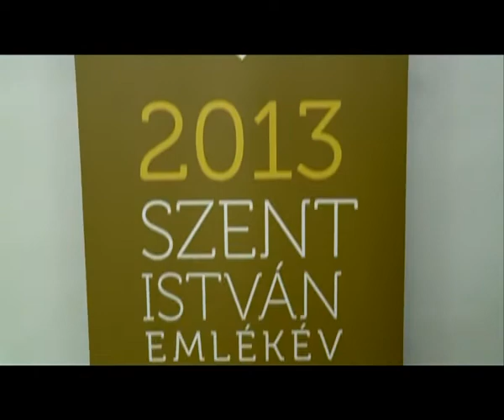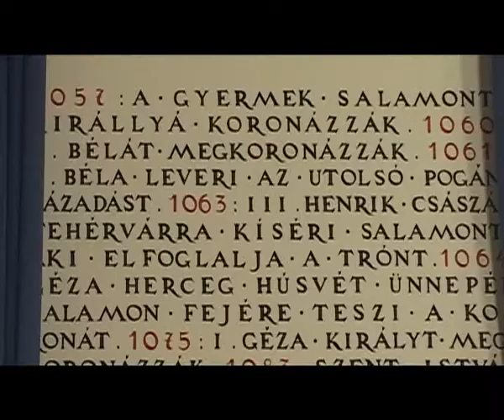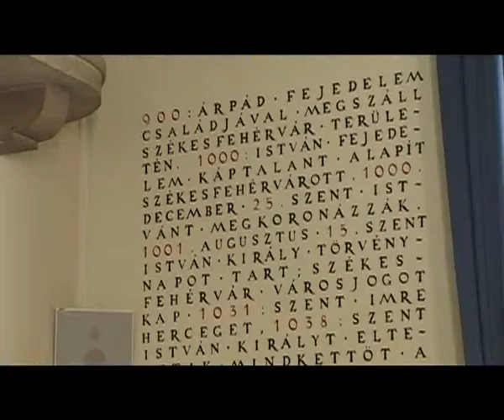Összeállítás a 2013-as Emlékév megnyitójáról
Január 4-én hivatalosan is kezdetét vette a Szent István Emlékév. A Díszközgyűlésről és az ünnepségről készült összefoglalóban megtekinthetik azt is, hogyan avatták fel a Nemzeti Emlékhelyet jelző oszlopot és zászlót a Romkertnél.